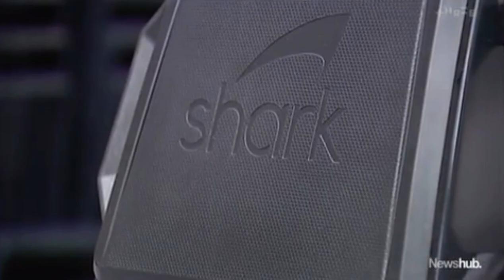The piece of Kiwi ingenuity keeping people safe during America's Cup SHARK on NZ Newshub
The America's Cup may be over, but the downstream benefits it's providing Kiwi small businesses is not.

One Christchurch business has been so inundated with orders it's now had to move to a bigger production house.

"It was amazing to see in the harbour all of the boats with our seats on them, proud. We were really proud," says Mattijs van Vugt, Shark Seats' marketing manager.

Shark Seats makes hydraulic suspension chairs.

"This will take all the pressure from the waves that goes into your back or your knees in the suspension so you have a more comfortable and importantly safe ride."

They've kitted out more than 30 Coastguard, Police and organiser boats. So when you saw the chase boats whizzing behind Te Rehutai on the Waitemata Harbour, there was a piece of Kiwi ingenuity keeping people safe.

"The reason they would use it is because they're trying to keep up with a yacht that's going above the waves and not getting those impacts whereas they have to slam through them up to about 50 knots," says Paul Zwaan, Shark Seats' owner.

The seats are designed, produced and assembled in Christchurch but the international exposure now means their client base is worldwide.

"As a result of that awareness, we're now selling to other Coastguards, Police and Navies around the world and a lot of boaties and tourist operators," says Zwaan.

Customers like the Australian Army and Malaysian Coastguard are now ordering hundreds of seats at a time, which is why the business has now moved to a 400-square-metre warehouse in Christchurch.

"It's very important to show that as a Kiwi brand we can stay strong using the America's Cup brand of course," says Van Vugt.

And the hydraulic seats will be going with the boats now they're being distributed to Coastguards around the country.